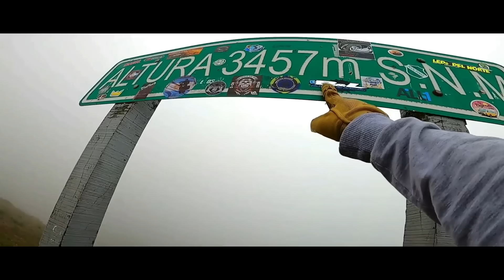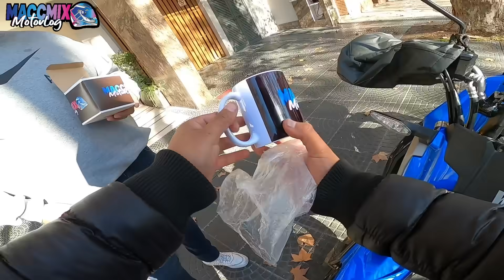ME CAÍ con el NK400?🤦‍♂️ / busco NOVIA WTF🚨 tenés que mirar éste video/ Observaciones Diarias 137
✅KWAI

Hola amigos como están? espero que disfruten el video, la idea siempre es y será sacarles una sonrisa y que pasen un buen momento. MUCHAS GRACIAS

 ✔SEGUILOS PARA ESTAR AL TANTO DE SORTEOS 😎